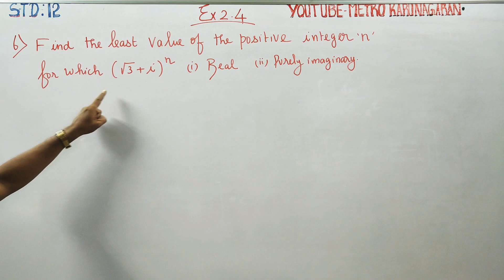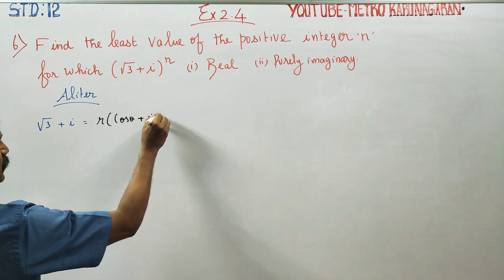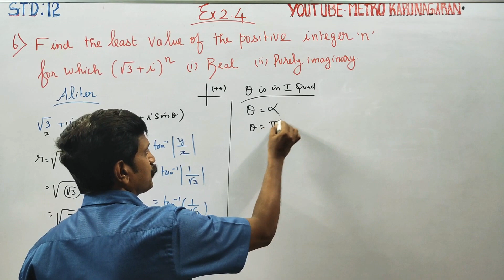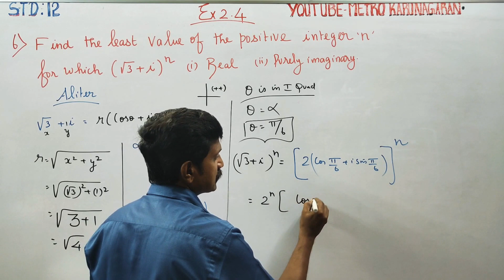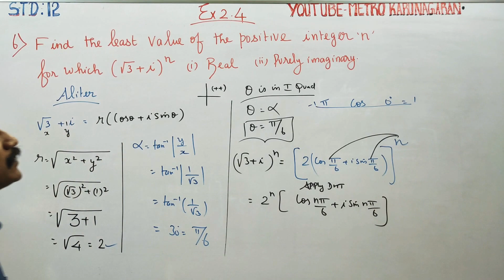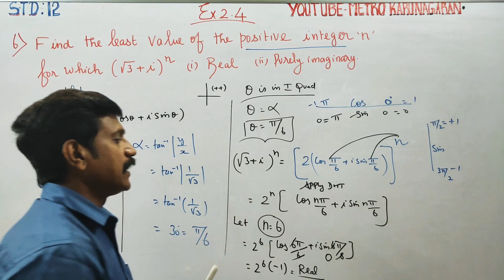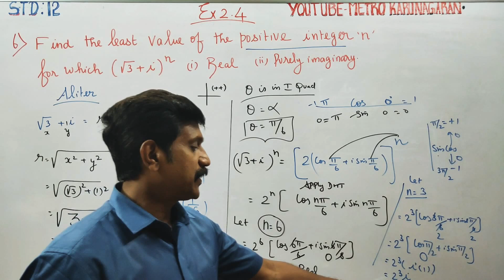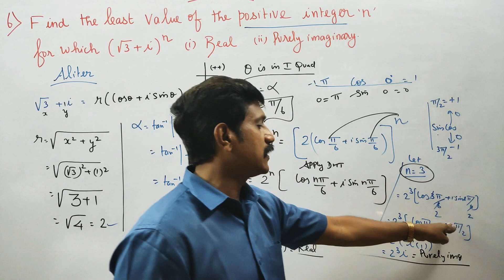12th Std Maths Ex.2.4(6) Another Method Find least positive integer n (√3+i)^n (i) real (ii)imaginry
Chapter – 2